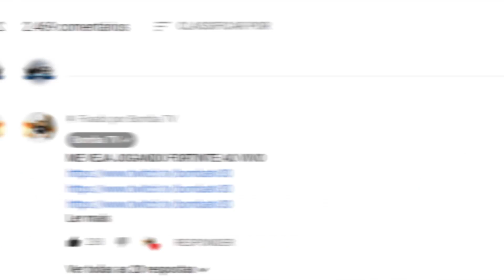esse garoto não lavou o cabelo por 3 anos...